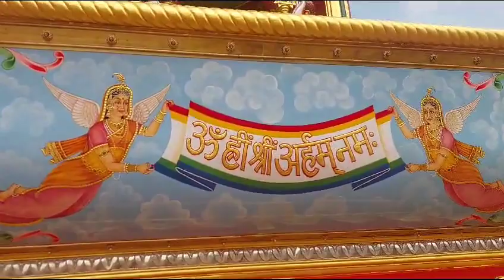Gold Leaf Painting work | Available on IndiaMART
Gold Leaf Painting work

Product Details:
Gold foil painting on chariots, swings, palki, worship items.

Maimuna Nargis
Opposite Nagina Masjid
 Jaipur
 Rajasthan
 302028